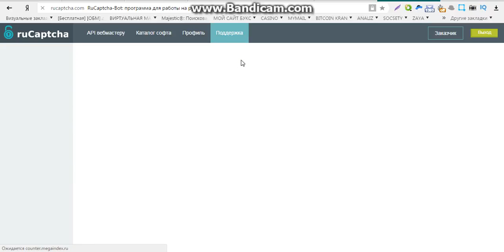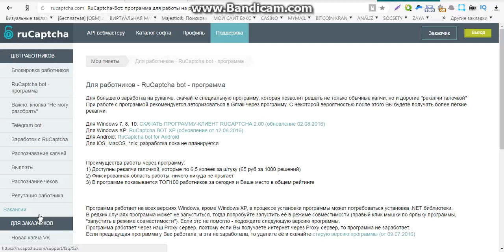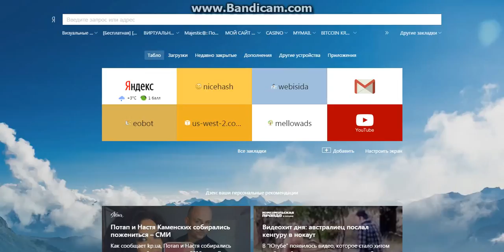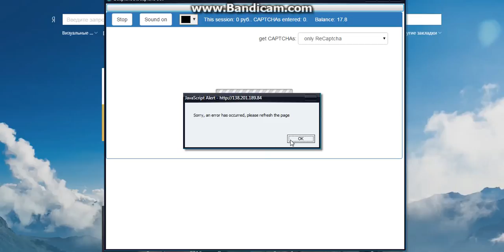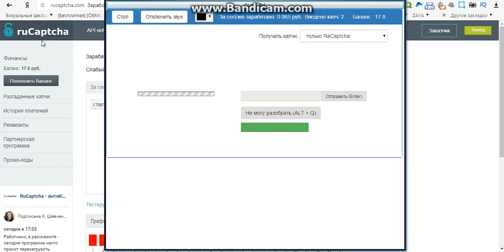заработок 100 долларов в день без вложений